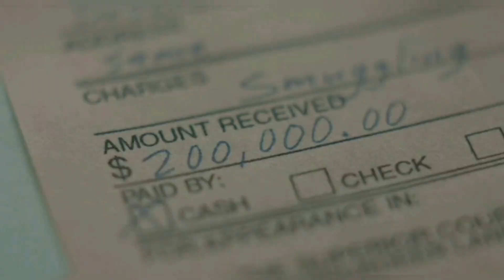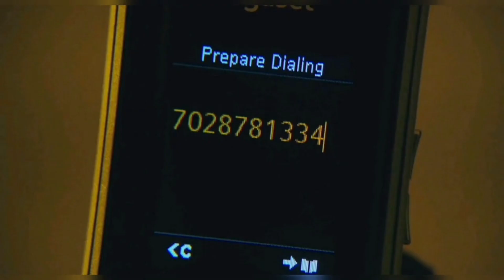The Trust Movie Two corrupt police officers (Nicolas Cage and Elijah Wood) In Hindi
Hello, Everyone!
Welcome to the world of Some Little Joy. This video is about to Happy videos...